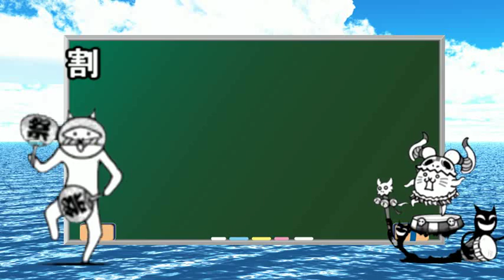ゆっくり実況割れたスマホにゃんこ大戦争ギャラクシーギャルズ２６連排出率２倍をブチ破る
こんなことってあるんですね
らくがき式キャラ素材
Ａｖｉｕｔｌ